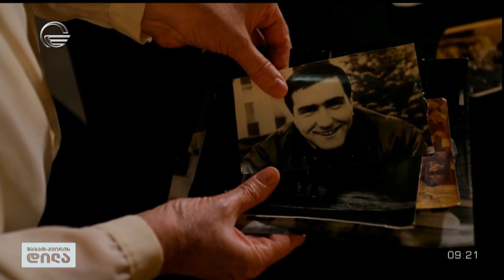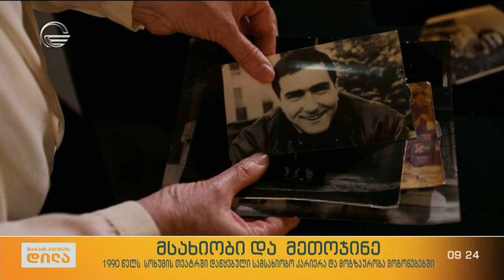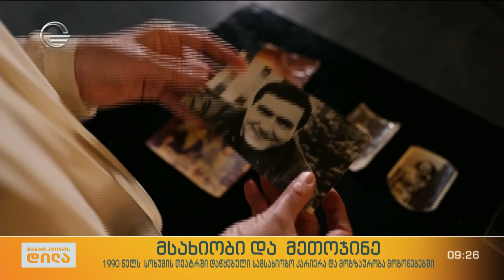მსახიობი, მეთოჯინე და მხატვარი ლელა შარაბიძე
მსახიობი, მეთოჯინე და მხატვარი ლელა შარაბიძე - 1990 წელს სოხუმის თეატრში დაწყებული სამსახიობო კარიერა და მოგზაურობა მოგონებებში